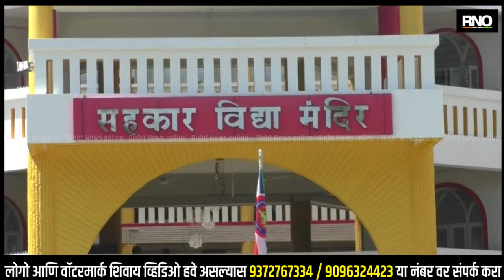BULDHANA | स्वच्छतेच्या बाबतीत राष्ट्रीय स्तरावर सहकार विद्या मंदिरचे नामांकन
संपूर्ण देशभरात स्वच्छ भारत अभियान राबविण्यात येत आहे, सोबतच देशाला स्वातंत्र्य मिळून 75 वर्ष पूर्ण झाल्याने विविध कार्यक्रमांनी स्वातंत्र्याचा अमृत महोत्सव साजरा केला जातोय, आणि याच अनुषंगाने, केंद्र सरकार व राज्य सरकार यांच्या संयुक्त विद्यमाने राज्यसह देशभरातील शाळांचे स्वच्छतेच्या संदर्भात सर्वेक्षण करण्यात आले, यामध्ये बुलढाणा शहरातील बुलढाणा अर्बन को-ऑप क्रेडिट सोसायटी द्वारा संचालित "सहकार विद्या मंदिर" या शाळेचे नामांकन झाले आहे. राज्यातून सहकार चा तिसरा क्रमांक असून, राष्ट्रीय स्तरावर देखील सहकार विद्या मंदिर स्थान निर्माण करणार आहे.येत्या काही दिवसात याचा निकाल येणार आहे... सहकार विद्या मंदिर, शैक्षणिक गुणवत्तेसह भौतिक सुविधेने परिपूर्ण असून, शाळेचा 35 एकरचा हा संपूर्ण परिसर स्वच्छतेचे एक उत्तम उदाहरण आहे, राष्ट्रीय स्तरावर या शाळेला नामांकन मिळाल्याने खऱ्या अर्थाने बुलढाणा जिल्ह्याच्या शिरपेचात मानाचा तुरा रोवला गेलाय. त्यामुळे जिल्ह्यातील इतर शाळांना देखील याची नक्कीच प्रेरणा मिळणार आहे.

बाईट - राधेश्याम चांडक, संस्थाध्यक्ष